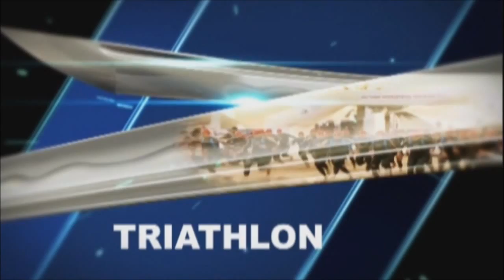Alpinismo, Matteo della Bordella , amanda deni ,sport, extreme people, interviste tv,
Il mio blog Rossotibet.com. Sono blogger di CASA FACILE MAGAZINE Matteo Della Bordella e le sue imprese storiche di apertura di nuove vie.